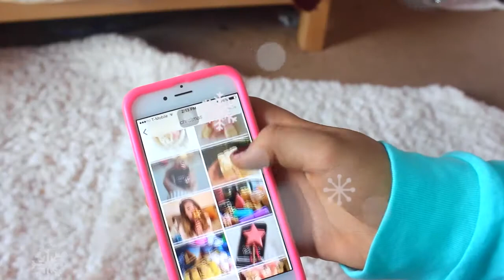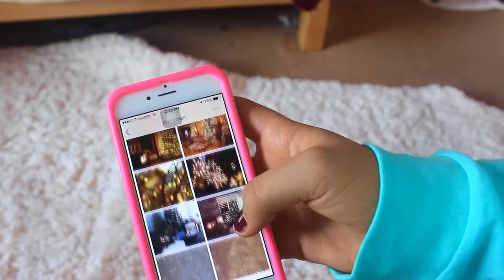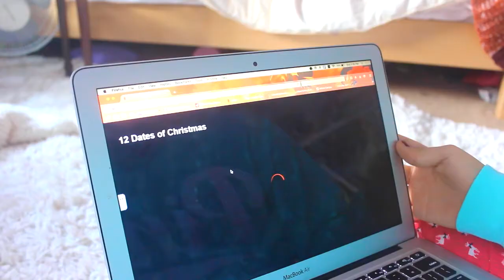Christmas Must Haves | madisonmariebeauty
Thank you all so much for watching! I hope you enjoyed the 6 things (there are definitely a few more) that are necessary for the winter season. I am working on another video and it will hopefully be finished soon! Love you!!
               xoxo Maddy

Blanket: free with purchase at PINK

Pajamas:  Victoria's Secret "The Dreamer Henry Pajama- Red Reindeer"
Slippers: Victoria's Secret "The Cozy Slipper- Medium Heather Grey Cable"

Apps: WeHeartIt (@maddymcgreal)
           "Christmas Countdown" App

Candles: "Marshmallow Fireside"
                 "Leaves"
                 "Sweater Weather"
                  Apple Cinnamon (?)

OOTD:
           Shirt: PINK "Long Sleeve Campus Pocket Tee"